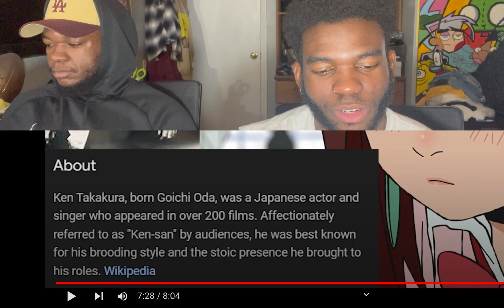TRYNA GOBBLE HIS WHAT? (SO I WATCHED DAN DA DAN........ REACTION)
Hello guys this is Savion aka SavyReacts. I would like to thank anyone and everyone who chooses to click on this video you won't be disappointed. And if you stay with me on this journey you guys are going to grow with me. 🙏🏽❤️

 / _sa.vi.on_4.  .